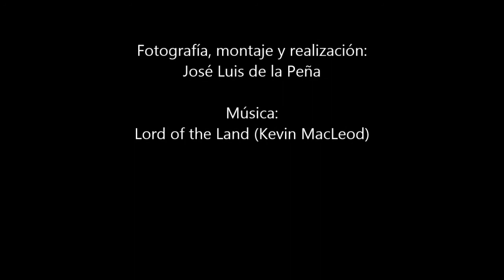Monasterio de Rueda - Zaragoza (España)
Recorrido por un monasterio cisterciense, hoy sin comunidad religiosa, que ha sido restaurado y conserva unas infraestructuras hidráulicas únicas. La noria (con un diámetro superior a los 16 metros), parece ser la más grande de Europa.